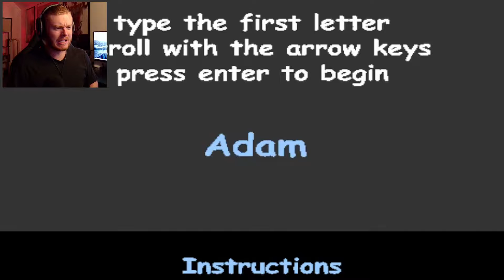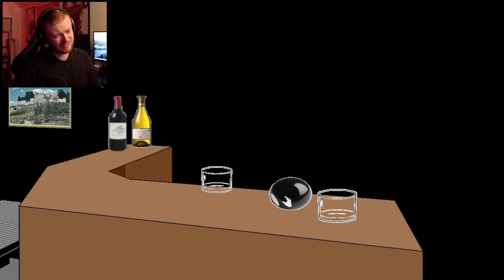Can Alcoholism save an AI's failing Marriage in Facade?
I also have CHANNEL MEMBERSHIPS, if you join that you get a variety of benefits such as exclusive emojis, badge, access to early content and even discounts to products when I get to making them! If you become a member, that would mean the world to me!